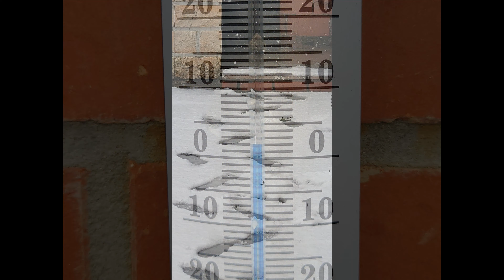08 mars 2023 LINCENT sous la neige